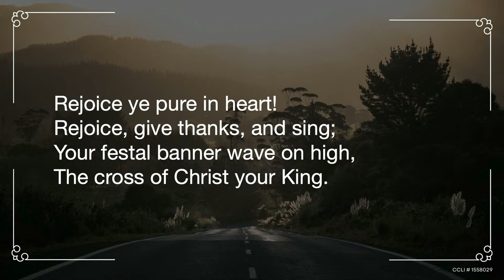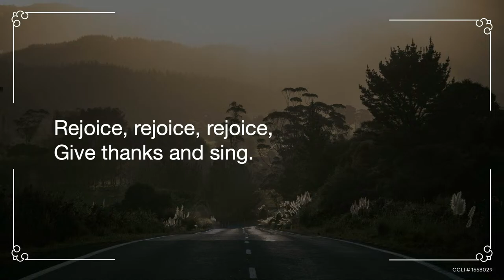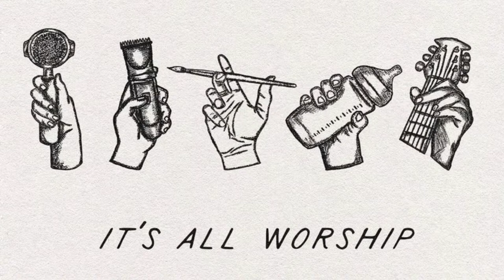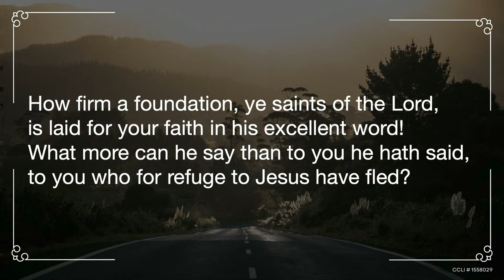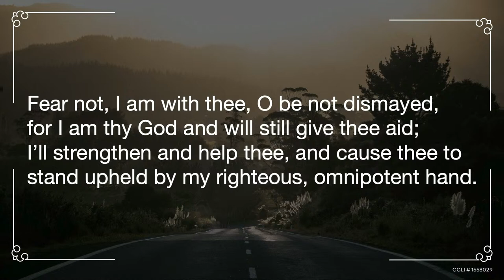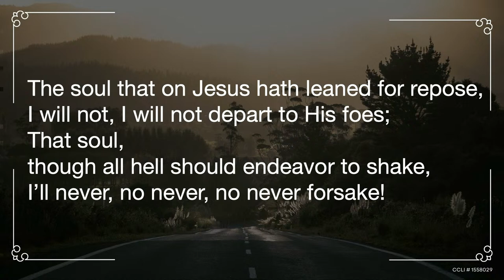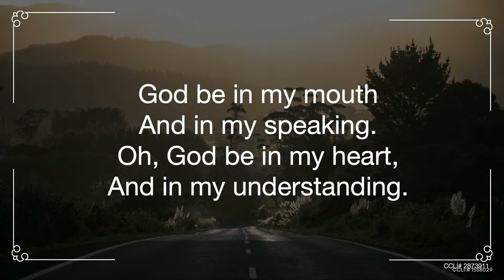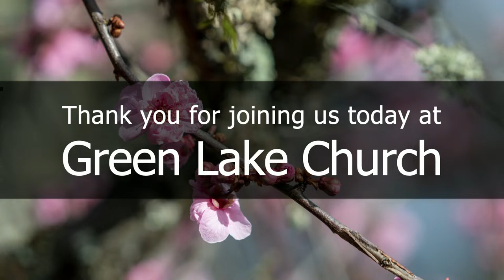February 04, 2023. Raven Leonardini - Ground Control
This week as we start our first series on Holy Ground, we will look at what Holy Ground is and how we look at it today comparatively. Could it be that we have made our own sanctuary?